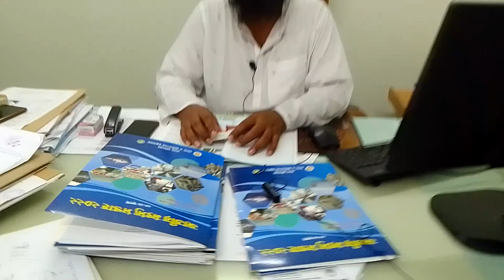ওমর ফারুক (Ass.Dieractor)